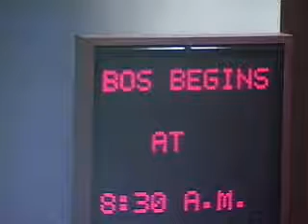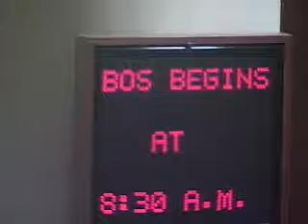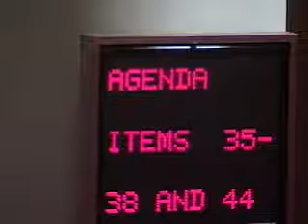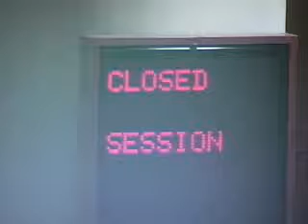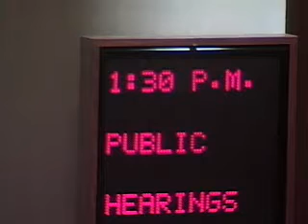Board of Supervisors Meeting* - 02/15/2005